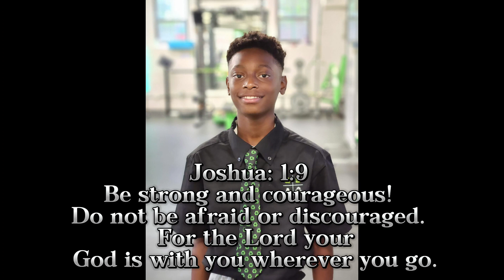First Day of PreK, Kindergarten, & Middle School | A Mother's Prayer! 🙏🏽 | The Leonards 7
So this video was an emotional one!! it was Max's first day of PreK, and i was a wreck!! but overall, he did great and had a great week so far!! my prayer for my kiddos was that the Lord Jesus Christ cover them always and protect them from harm! BYE!!